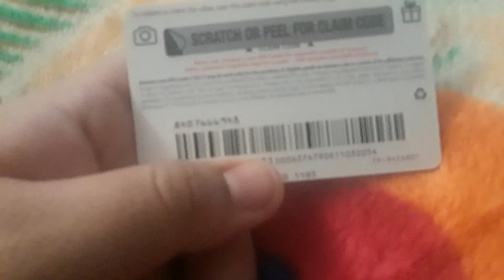Amazon Gift Card Giveaway!!!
All u have to do to enter is to
3.Leave a comment on why u think u should win
GOOD LUCK